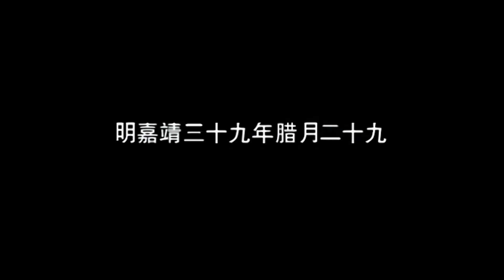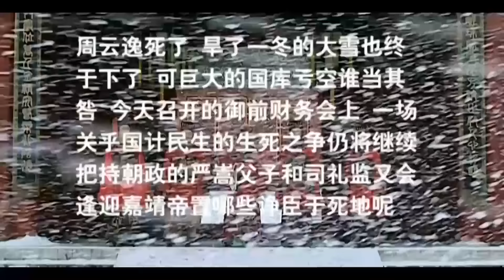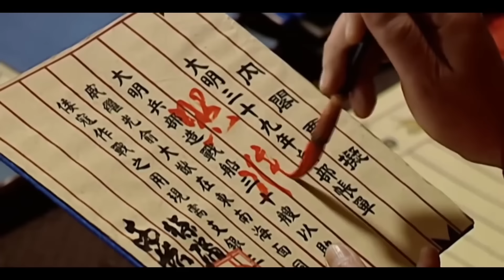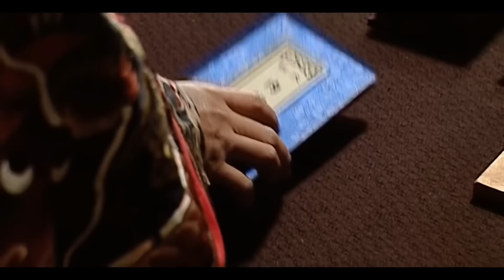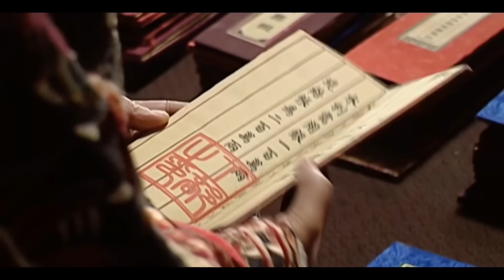【FULL】张若昀经典代表作！世道腐败，权臣当道！意气风发少年郎意外卷入权力巅峰的游戏！| 权战 The War of Power | 历史./剧情 | MULTISUB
类型：历史
导演: 张黎（总）
主演: 陈宝国、倪大红、徐光明、黄志忠、郭广平、张若昀

简介：明朝嘉靖年间，嘉靖皇帝所统治的大明朝开始走下坡路，由奸臣严嵩父子掌控的内阁、太监吕芳掌权的司礼监以及裕王为首的皇族之间的争斗更是此起彼伏、波澜四起。一项“改稻为桑”的政策，居然引出了江浙大员的巨额贪污案，以海瑞为代表的正直官员毅然奋起抗争。男女情、家国泪、忠奸斗等都在风云飘摇的大明王朝中上演